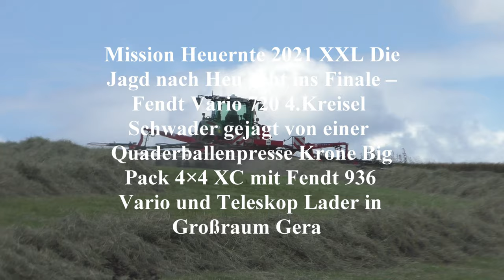Mission Heuernte 2021 XXL Die Jagd nach Heu geht ins Finale – Fendt Vario 720 4 Kreisel Schwader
Mission Heuernte 2021 XXL Die Jagd nach Heu geht ins Finale – Fendt Vario 720 4 Kreisel Schwader Gejagt